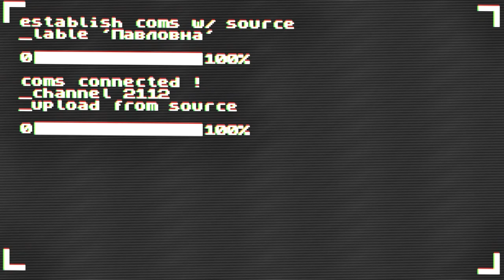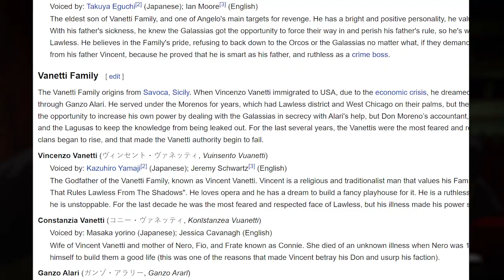91 Days: Too Much & Not Enough | Anime Discussion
91 Days is an anime set in America's prohibition era, following Angelo (or Avilio) on his quest to destroy the Vanetti family as revenge for his family who they killed years ago. This leads him to befriend Nero, the soon to be head of the Vanetti family, so he can destroy them from the inside out as Nero watches it all happen, as his revenge. While 91 Days has an interesting premise, it's not the best anime. The Angelo and Nero rivalry it was sold on is lacking, there character list is bloated, the pacing is stop and start, and even more. It has some good ideas, like the truth behind revenge, but it never goes deeper than that thematically. While the low episode count of 12 plays into this, with other great 12 episode anime like Madoka Magica, Death Parade, Erased, or Mob Psycho to watch, I don't think this lets the gangster series off of the hook. But, we can watch some of these issues and isolate them as best as possible to see where this series went wrong, where others did better, and craft some rough ideas for how to, or how not to, best include certain story elements...

91 Days is available on Crunchyroll, VRV, HBO Max, and Amazon Prime.

0:00 Introduction
2:49 12 Episodes...
4:04 Too Many...
6:52 Too Similar...
8:19 Ex 1: Tokyo Ghoul
9:41 Stop, Start, Stop, Start...
12:35 Ex 2: Death Parade
13:24 Too Much to do...
16:01 Ex 3: Madoka Magica
17:31 Too Little in Too Much
22:29 Ex 4: Serial Experiments Lain
23:38 Too Average